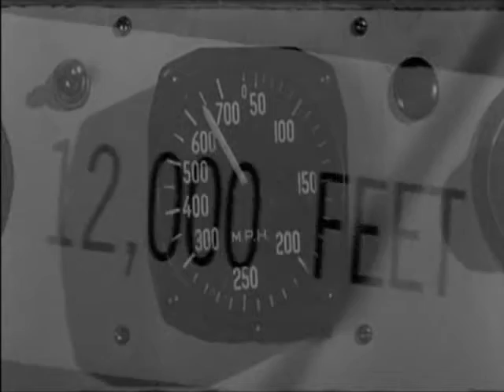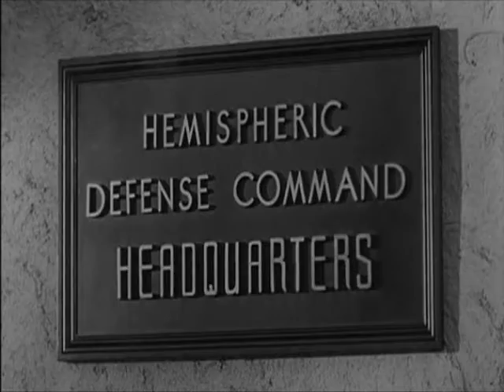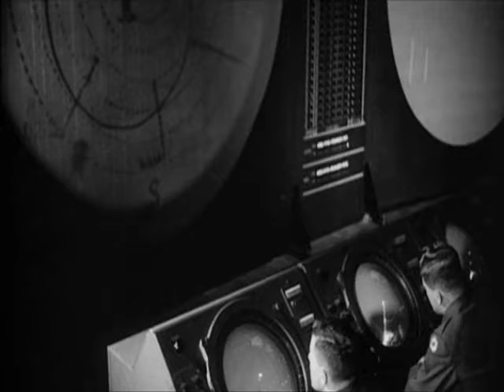earth vs saucer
To whom it may concern, especially if you are a skeptic or a debunker.

Do not piss off UFO or Alien, if you ever get the chance. we are surely going to bite it.

Cheers

PS: version and excerpt from 1956 movie 'Earth vs Flying Saucer'